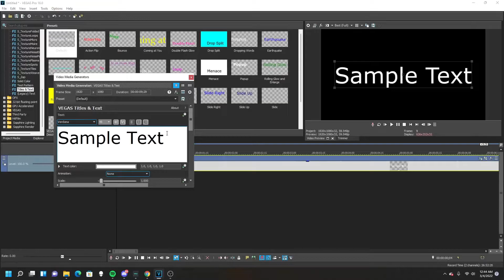just a blocky memory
Might make lyrics idk.

yeah, I've been making music recently. Very fun.